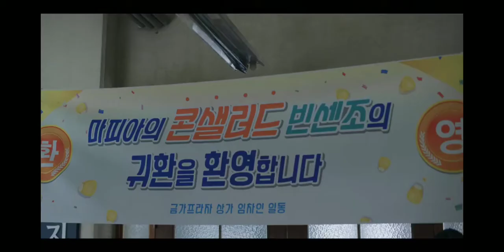Vincenzo /Welcome back Mafia CORN SALAD (consigliere) 😁🥰(clip from Epi 11)